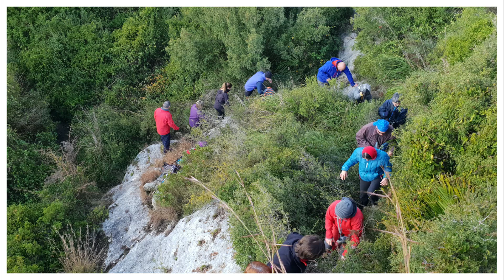olérdola 29 12 2018